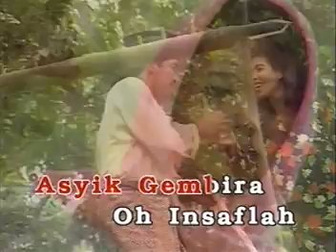Sharifah Aini - Hari Yang Mulia